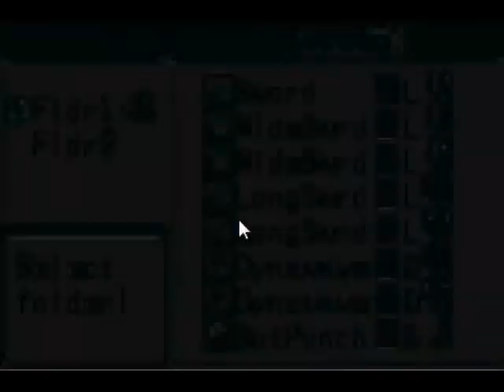MMBN2 36 - Rumors, HeatData, and the Doc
We do a whole bunch of Undernetty stuff.